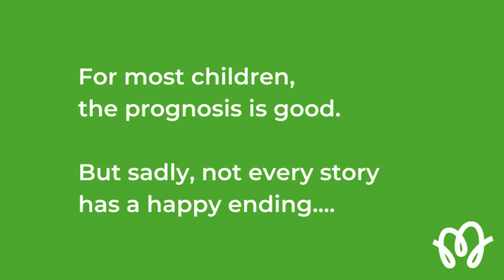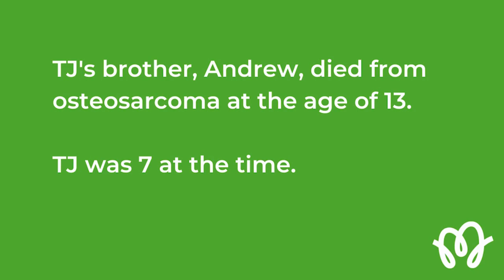Our bereavement services